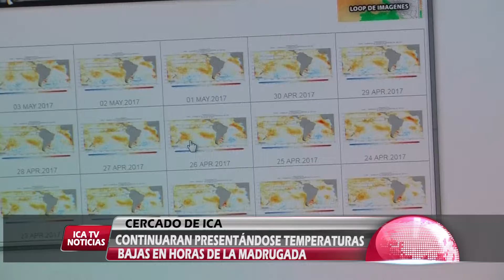SENAMHI-SEGUIRÁ DESCENDIENDO LA TEMPERATURA.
EL SERVICIO NACIONAL DE METEOROLOGÍA E HIDROLOGÍA INFORMO QUE CONTINUARAN EL DESCENSO DE LA TEMPERATURA EN HORAS DE LA MADRUGADA  POR LO QUE SE EXHORTO A LA POBLACIÓN A NO CONSUMIR BEBIDAS HELADAS.